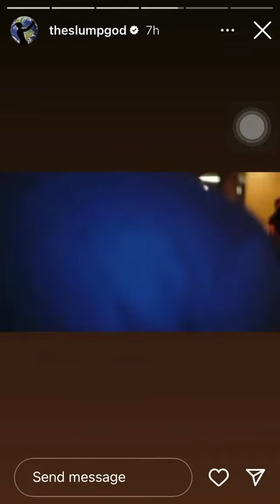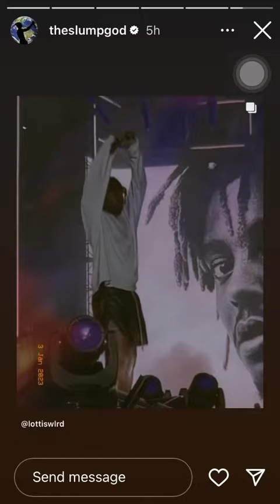Ski Mask The Slump God IG Story (1/15/23)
INSTAGRAM FOR U SLOW PPL